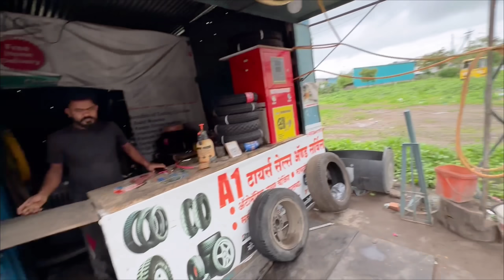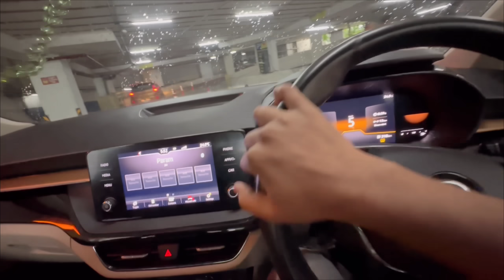Iftar in CAR | 10 Muharram Ka Roza | New Phone ONE Plus 11R | Param Vlog #71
●▬▬▬▬▬▬▬▬ஜ۩۞۩ஜ▬▬▬▬▬▬▬▬ ●

ID: Paramreaction

●▬▬▬▬▬▬▬▬ஜ۩۞۩ஜ▬▬▬▬▬▬▬▬●